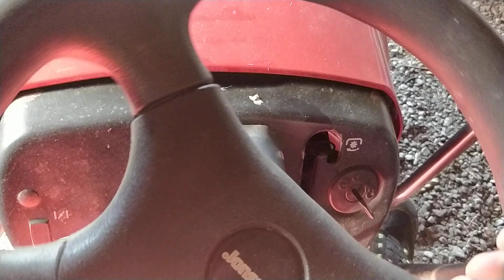T6 meni vaihdossa tällaiseen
Kyllä nyt kelpaa aloittaa niittohommat kunhan renkaan korjaa